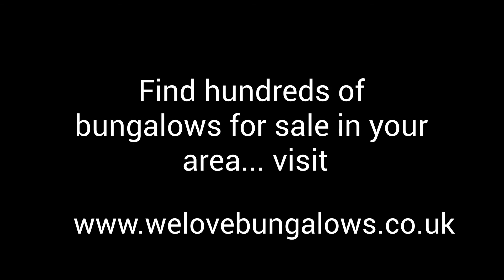Bungalows For Sale In Plymouth